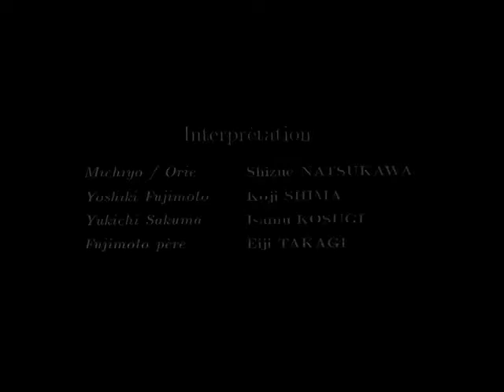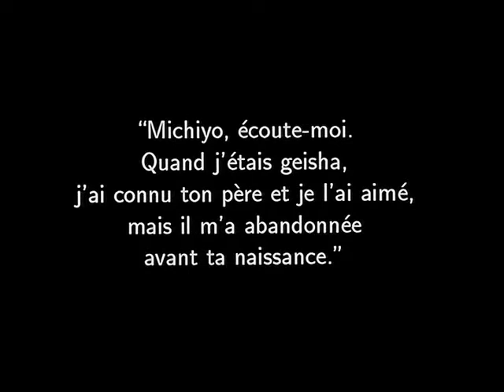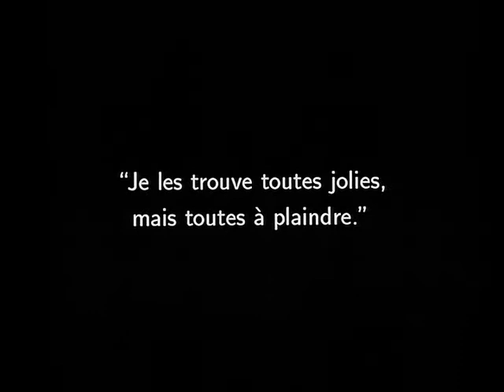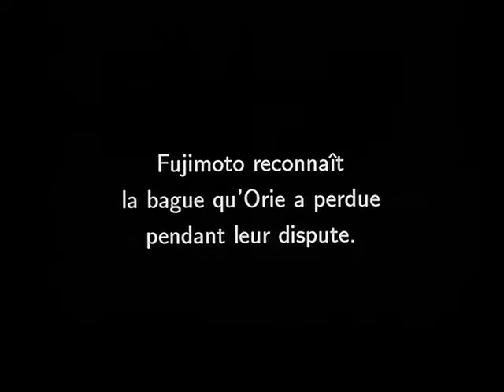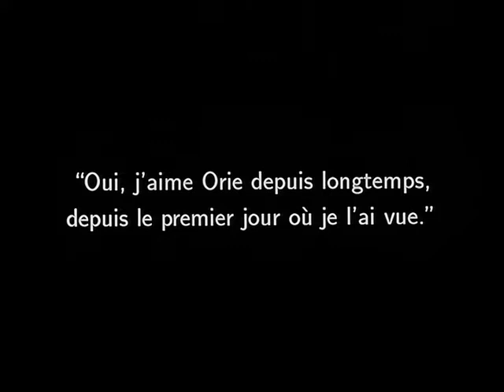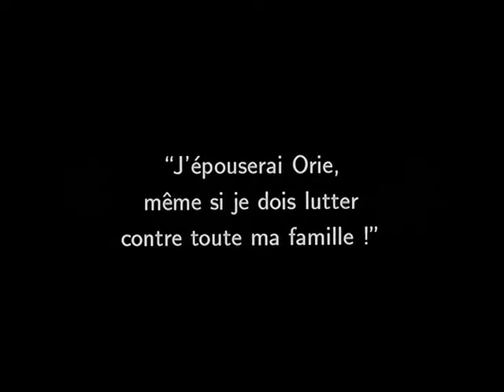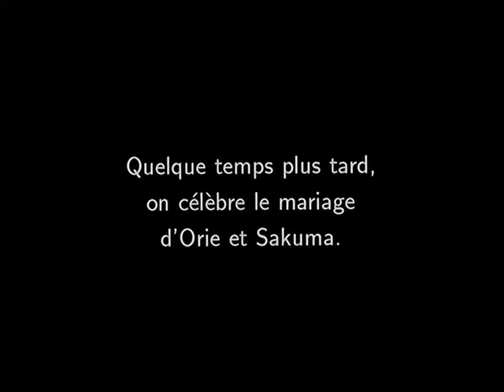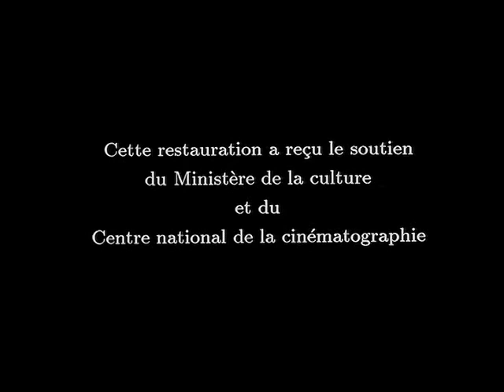Kenji Mizoguchi - Tokyo Koshin-kyoku - Legendas PT-BR